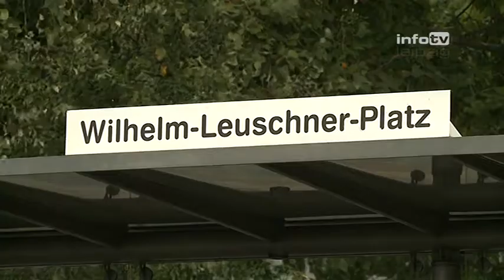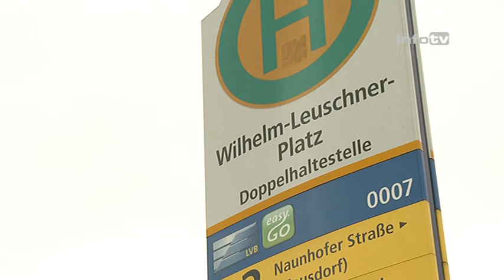Wilhelm-Leuschner-Platz wird 2013 umbenannt in Platz der Friedlichen Revolution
Platz der Friedlichen Revolution, so soll der Wilhelm-Leuschner-Platz ab 2013 heißen. Der Oberbürgermeister hatte der Umbenennung des Knotenpunktes am Dienstag zugestimmt.

»Man will die Ereignisse von 1989 auch im öffentlichen Raum verankern, also sprich durch die Benennung einer Straße oder eines Platzes«, sagte Ruth Schmidt, Leiterin des Amtes für Wahlen und Statistik.

Grund für die Wahl des Wilhelm-Leuschner-Platzes: bis zum 9. Oktober 2014 soll hier ein Einheits- und Freiheitsdenkmal entstehen. Doch was halten die Leipziger von einer solchen Umbenennung? Hier sind einige Stimmen der Bürger.

»So gesehen ist das auch wieder ein unnötiger Kostenaufwand. Es kostet jede Menge Geld die Straße und die Straßenbahnhaltestelle umzubenennen und die Pläne zu verändern. Eigentlich könnte man sich das auch sparen.«

»Warum nicht so ein kleines Denkmal für die Leipziger Geschichte setzen. Das finde ich nicht schlimm.
Für die nachfolgenden Generationen ist das wahrscheinlich auch gar nicht so schlecht, die Ereignisse in Erinnerung zu rufen.«

»Leuschner-Platz gefällt mir nicht, es war früher der Königsplatz. Für alte Leute ist der Königsplatz der Königsplatz. Königsplatz wäre mir am liebsten, aber nach einer alten Frau geht es ja nicht.«

»Das ist nun eigentlich nicht der Platz der Friedlichen Revolution, denn das hat sich woanders abgespielt.«

»Warum immer neue Namen, bringt das was. Bringt nichts.«

Die geplante Umbenennung muss jetzt noch vom Stadtrat genehmigt werden. Dies soll im November geschehen. Eines ist jetzt schon klar, der Name Wilhelm Leuschner soll nicht aus dem Leipziger Stadtbild verschwinden. Welche Straße oder welcher Platz diesen Namen tragen wird ist noch unklar.